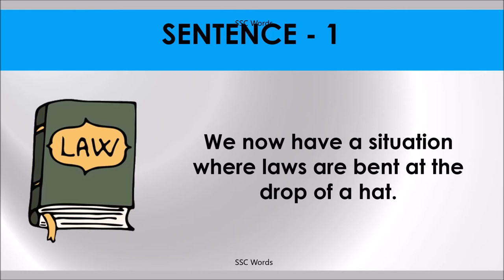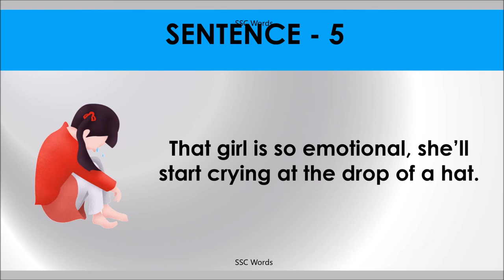AT THE DROP OF A HAT Idiom 1136 # Meaning and five sentences # SSC Words